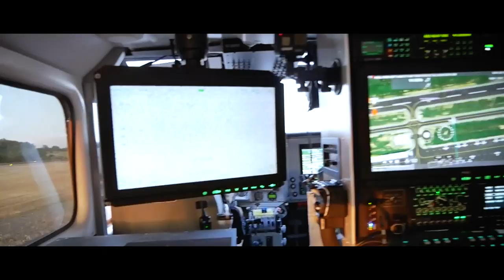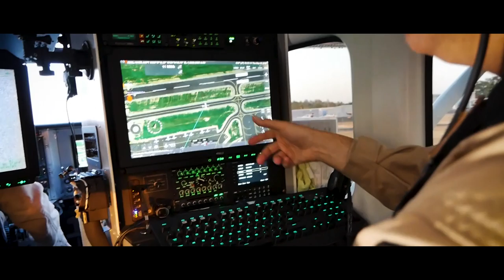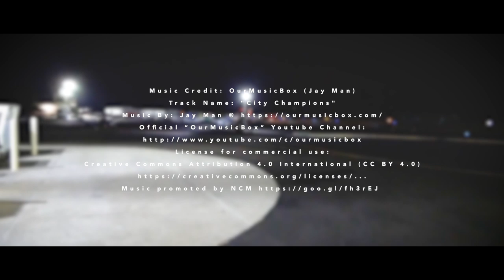CHP Air Operations Part 2 - CHP VLOG Ep. 3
Officer Ronie Esquivel gives us an exclusive look into the day-to-day duties of the CHP's fixed-wing air operations with pursuits, speeders and more!